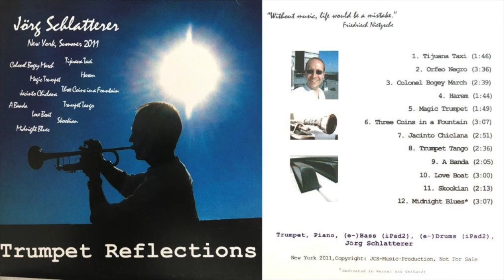01 Tijuana Taxi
Written by E. F. Coleman
Performed by J. Schlatterer